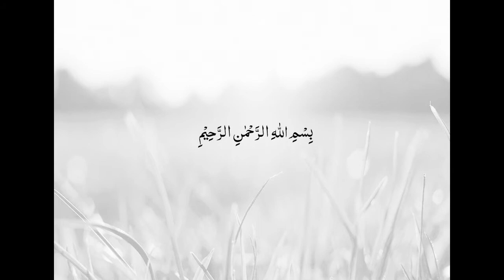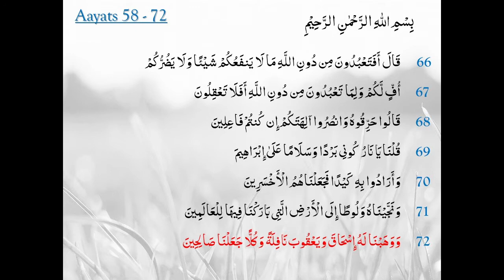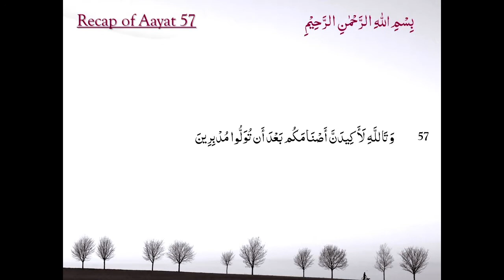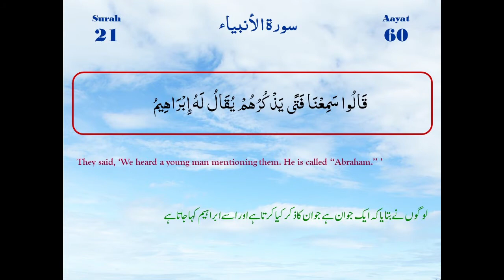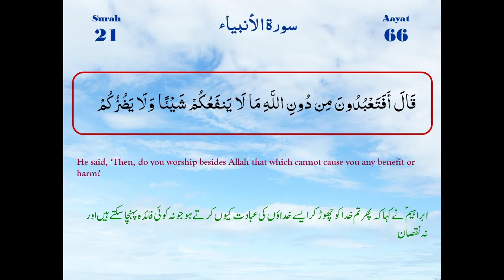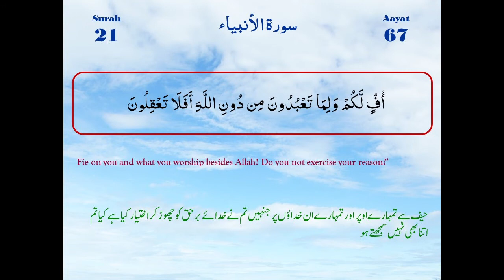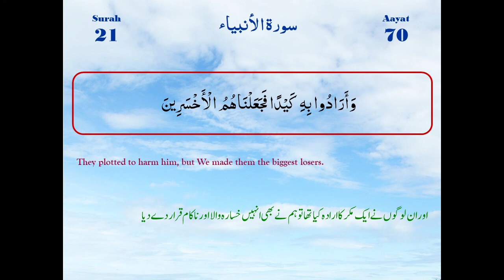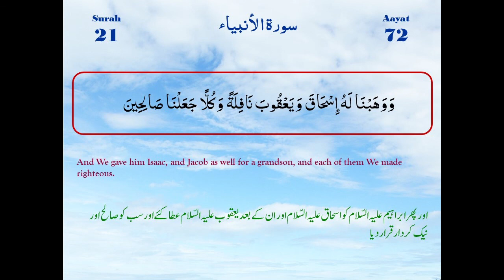Surah Al Anbiya Ayaat 58-72 | Maulana M. Raza Dawoodani